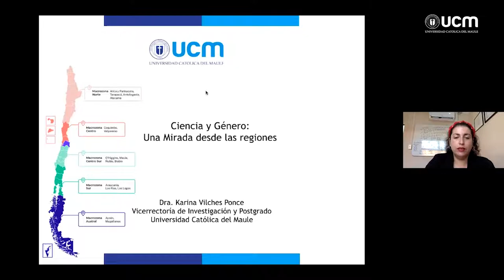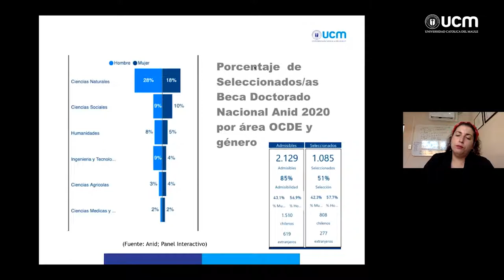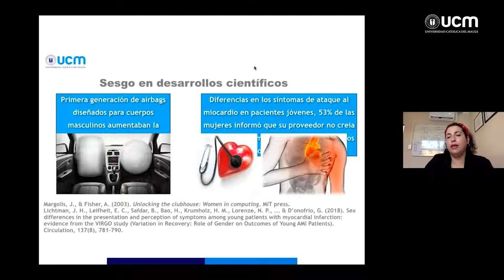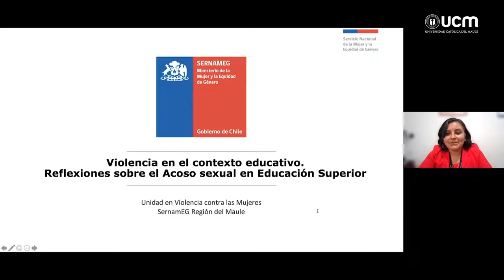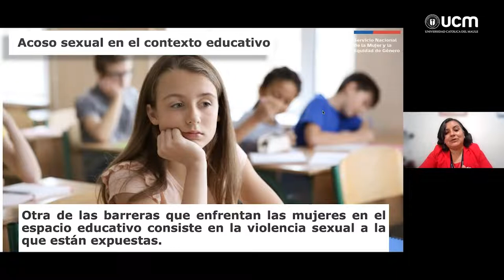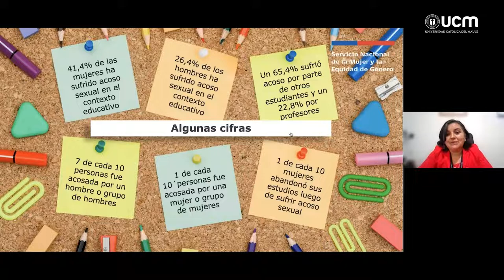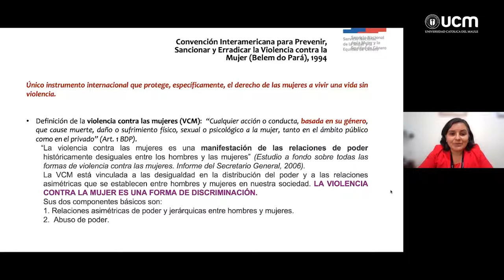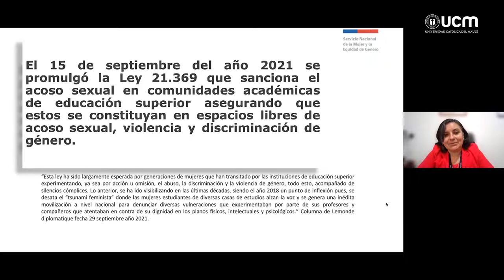CONMEMORACIÓN DÍA INTERNACIONAL DE LA MUJER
Proyecto calidad de vida, implementación ley 21.369sobre acoso sexual violencia y discriminación de género.